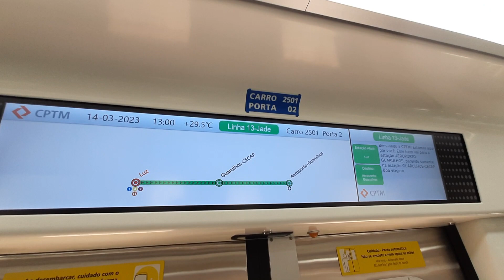Trecho entre Luz e Brás no TUE 2500 (U504) - Expresso Linha 13